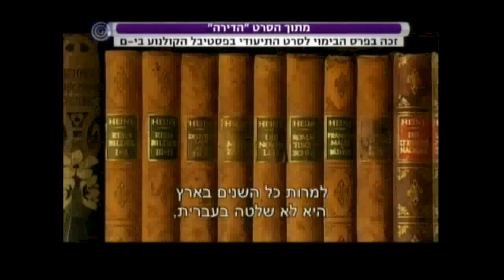היום למחר עם דוד ויצטום וארנון גולדפינגר "הדירה" הסרט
ויצטום מרעין את ארנון גולדפינגר במאי הסרט "הדירה" זוכה פרס בימוי בסטיבל ירושלים
2011
מתוך תוכנית היום למחר 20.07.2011
ערוץ 1